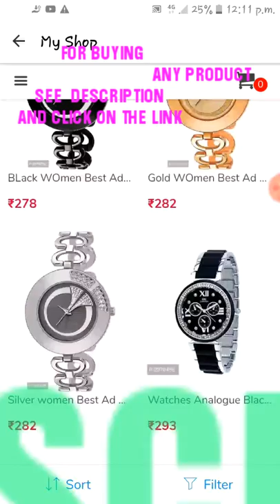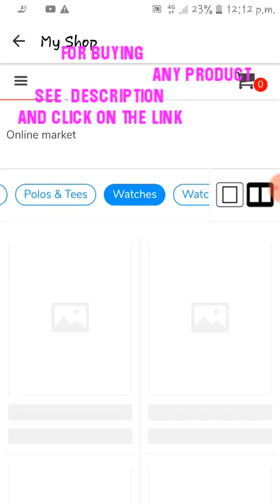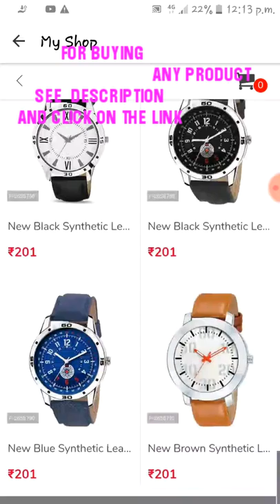ONLINE SHOPPING LOW COST AND HIGH QUALITY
I provide Free Delivery, Free COD on top products, and Complete Order Tracking. Free Return with reverse Pickup if you don't like your purchase.